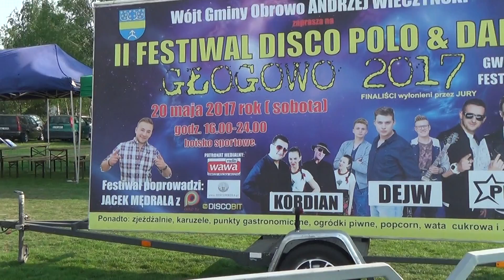II Festiwal Disco Polo & Dance - Głogowo 2017 - billboard reklamowy